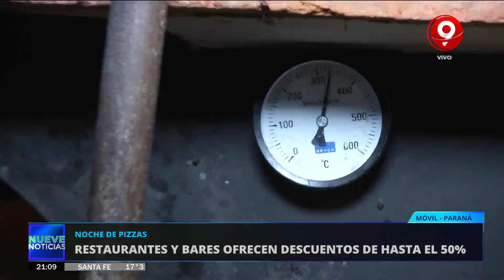Cómo se vive la noche de las pizzas en Paraná